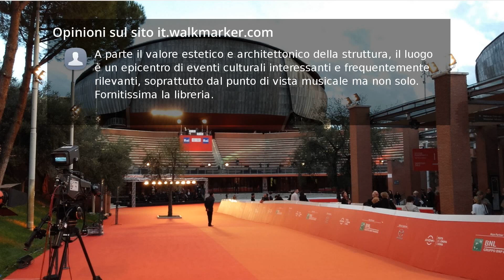Recensioni Auditorium Parco della Musica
A parte il valore estetico e architettonico della struttura, il luogo è un epicentro di eventi culturali interessanti e frequentemente rilevanti, soprattutto dal punto di vista musicale ma non solo. Fornitissima la libreria.

Si organizzano manifestazioni importanti. un punto di ritrovo per roma nord
Un complesso di impianti all'avanguardia per l'acustica e l'ascolto di concerti e spettacoli musicali.

Questo luogo ha assunto il ruolo che avevano le piazze di una volta è quindi la gente vi si ritrova anche soltanto per il gusto di stare insieme, dimostrazione del fatto che questa città ha bisogno di Isole pedonali e progettazione architettonica